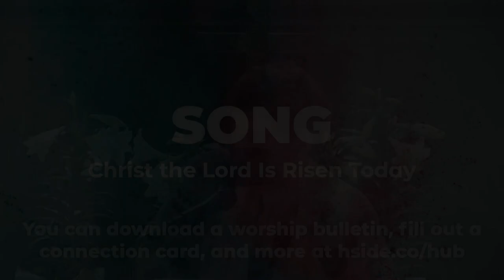SONG: Christ the Lord is Risen Today